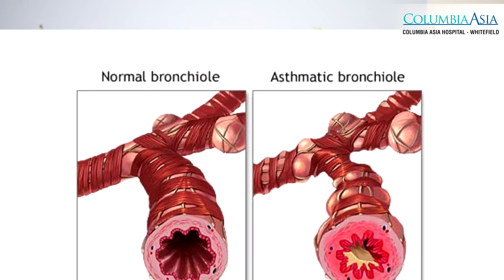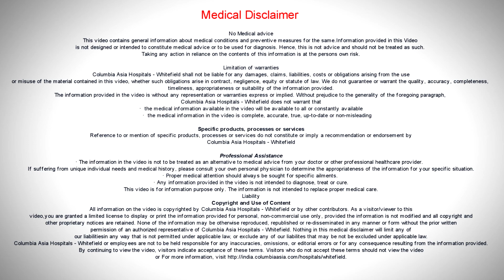What is Asthmatic Bronchitis? Is it contagious? Dr Shivaraj, Columbia Asia Hospitals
Dr. Shivaraj A L - Consultant - Pulmonology, Columbia Asia Hospital - Whitefield